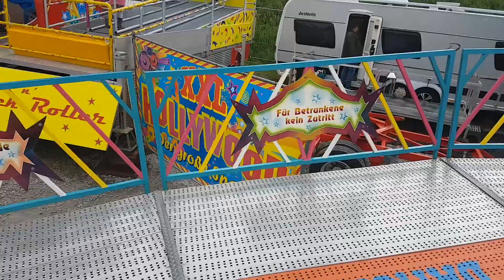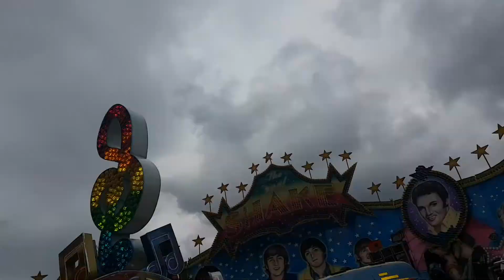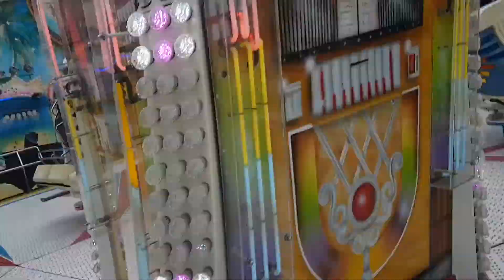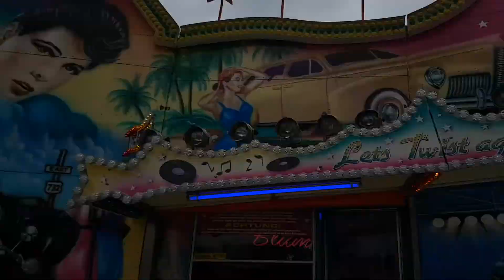The Real Shake (Blum) - Onride - Stuttgarter Frühlingsfest 2017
Hey!

FR:
Aujourd'hui, on vous emmène a bord du plus puissant Shake R4 (et peut-être même le plus puissant de tout les Shake confondus!) de Mondial Rides! Au menu tout les jours : loopings, rapidité, folie et beauté...
The Real Shake mélange plusieurs styles, avec un plateau inspiré du Shake&Roll Schäfer, un centre inspiré de l'ancien Shake&Roll de Frenken, etc. C'est ce qui le rend unique.
Conseil : comptez toujours le nombre de loopings que vous faites sur un tour, et battez votre record au prochain tour!

EN:
Today we take you aboard the most powerful Mondial Shake R4 (and maybe also the most powerful Shake of all!)! Everyday's menu : loopings, power, craziness and beauty...
The Real Shake is a mix of many styles, with a Schäfer's Shake&Roll-inspired ground, a Frenken's Shake&Roll Center, etc. This is what makes him unique.
Tip : count the amount of loopings you did on your last ride, and try to beat your record on your next ride!

Hold tight and enjoy the ride!